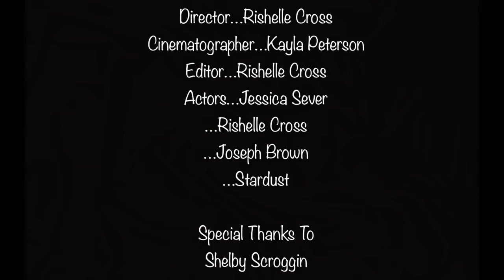Evolution Of Roommates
Here is a little video to show how roommates go from strangers to best friends.

Starring
Jessica Sever & Rishelle Cross

Featuring
Joseph Brown & Stardust

Directed by
Rishelle Cross

Cinematography by
Kayla Peterson

Editing by
Rishelle Cross

Music
Save The Night
by Luna Lake
Little Brick House
by The Wild Array
No U Hang Up
by Jessica Ray